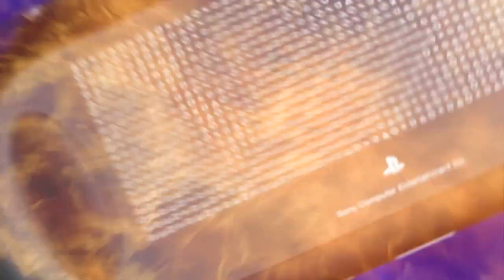Ratchet & Clank: Full Frontal Assault 'Debut Trailer @ GamesCom 2012' TRUE-HD QUALITY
►► Remember to select 720p◄◄
Insomniac released this first trailer for Ratchet & Clank: Full Frontal Assault @ GamesCom 2012.
Platforms: Playstation 3 Exclusive
Publisher: Sony Computer Entertainment
Developer: Insomniac Games
Genre:  Platformer
Release Date:
US: TBA 2012
EU: TBA 2012